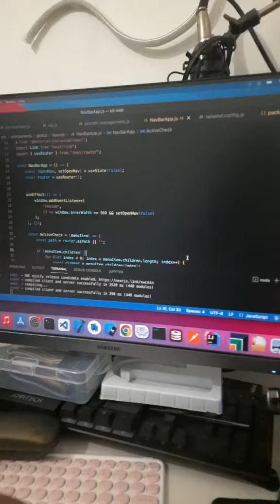Dibalik Kuliah Teknik informatika 😁